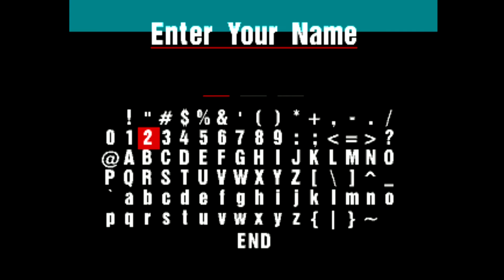Gran Turismo 1 Arcade Race As Honda PRELUDE Si VTEC '91 At Deep Forest #2